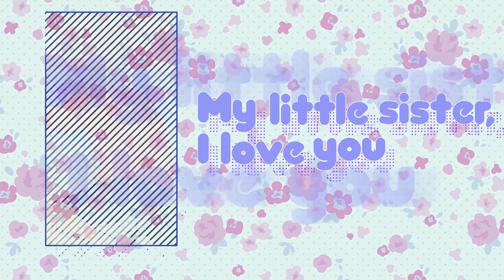ワタシノテンシ 歌ってみた (Cover) / Nobelz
お知らせです！！チャンネルを引っ越しました！！
お手数ですが、良ければこのチャンネルも登録お願いします！！

音源と動画お借りしました。

mix：Few　@Fewhaha007